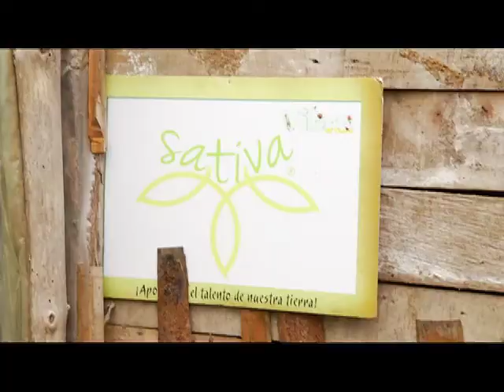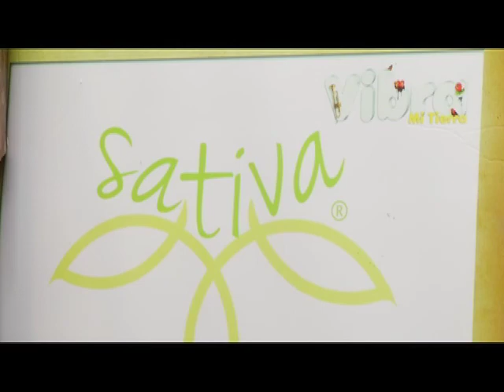Soy Natural, Sativa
Sativa nos enseña cómo decorar en espacios reducidos con lindos jardínes colgantes.